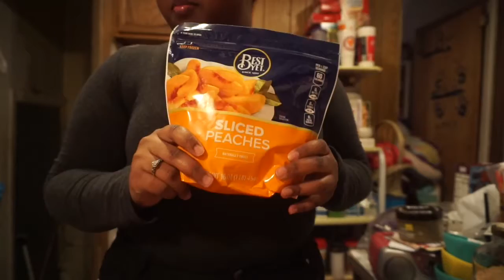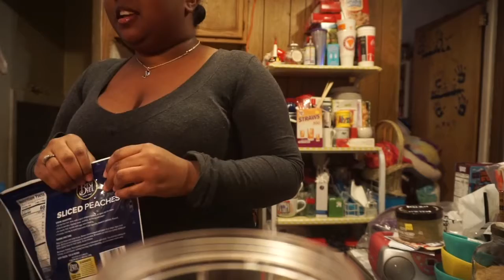Vlogmas Day 2: My Christmas Playlist| TrueeBeautyy7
SC: lexx.wolf

ALEXC44